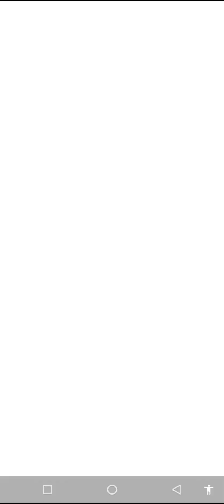PRECISION BLAST 🥎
Defeated my opponent with precision Blast! )

Thankyou